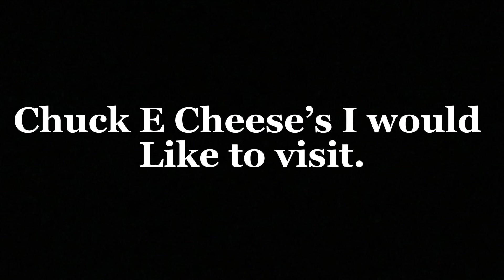Chuck E. Cheese’s That I would like to visit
Feel free to use this idea!